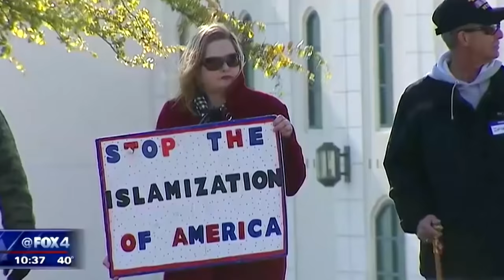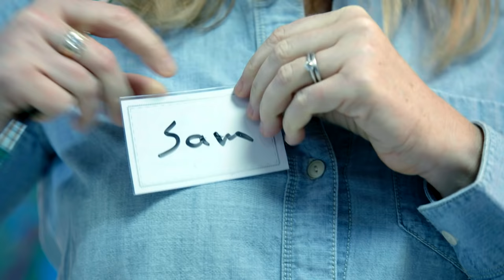Syrian Refugees Part 1 | Full Frontal with Samantha Bee | TBS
Samantha visits a Syrian refugee camp in Jordan to get to the bottom of whatever it is these people are up to.